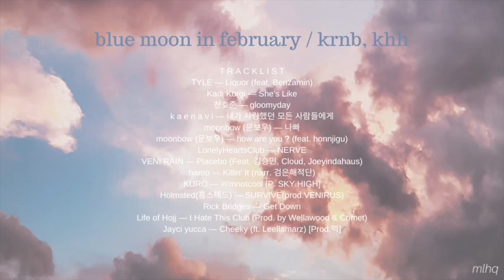blue moon in february / krnb, khh playlist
Hi! I hope you enjoy this playlist video :)

0:00 / TYLE — Liquor (feat. Benzamin)
3:16 / Kadi Korgi — She's Like
7:22 / 천호준 — gloomyday
9:34 / k a e n a v i — 내가 사랑했던 모든 사람들에게
14:36 / moonbow (문보우) — 나빠
17:44 / moonbow (문보우) — how are you ? (feat. honnjigu)
20:25 / LonelyHeartsClub — NERVE
24:53 / VENI RAIN — Placebo (Feat. 김승민, Cloud, Joeyindahaus)
28:34 / hamo — Killin' It (narr. 검은해적단)
31:22 / KURO — # i'mnotcool [P. SKY.HIGH]
33:44 / Holmsted(홈스테드) — SURVIVE(prod.VENIRUS)
37:46 / Rick Bridges — Get Down
41:01 / Life of Hojj — I Hate This Club (Prod. by Wellawood & Comet)
44:17 / Jayci yucca — Cheeky (ft. Leellamarz) [Prod.먹]